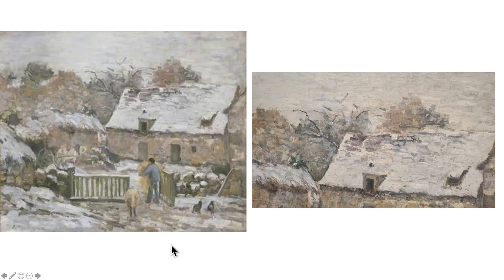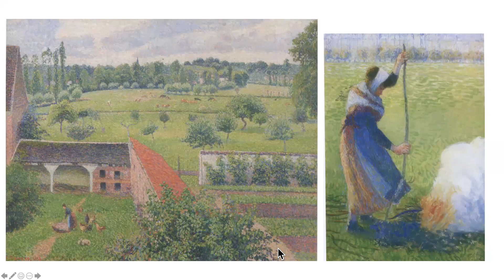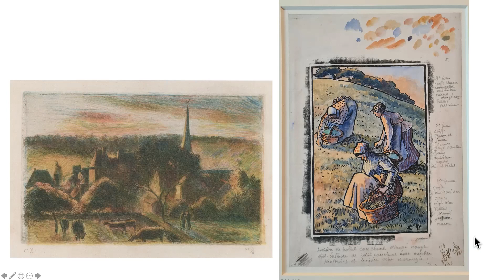Art In Its Time - CAMILLE PISSARRO @ THE ASHMOLEAN, OXFORD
Camille Pissarro's exhibition at the Ashmolean Museum in Oxford, UK. 2022.